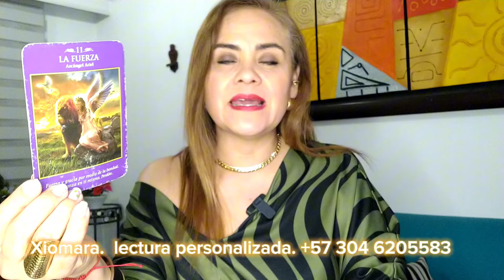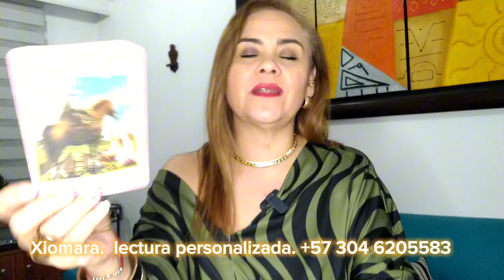LIBRA ♎ PODER Y DINERO 🙏🏻💪🏻⁉️♥️🔥🙏🏻💪🏻⁉️♥️🔥